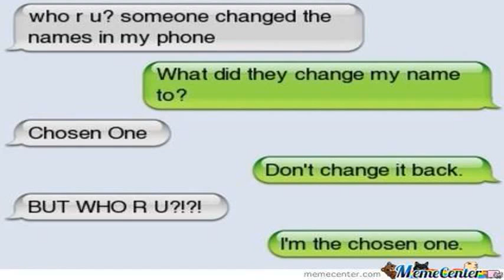Meme Center | Funniest Meme Center Video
Meme Center. Grind China and invite you to participate in in Changzhou (March 10) sincerely, Suzhou (March 11) Hold " Grind China's scientific and technological application technology seminar ". Theme of this seminar is " The application based on industry computer innovates ",Adopt the medias of product exhibition and thematic speech live, the trade trend is employed and the case is dissected in order to share with you, you will have an opportunity to discuss with the on-the-spot industry technologist deeply.

Grind China's science and technology to inherit all the time " Credible partner of industry platform " Idea,hope whether if you can't set up by one piece industry, innovate to employ to last platform this forum, strengthen the dialogue with cooperative partner, understand the particular application of all products in the solution in depth even more, make the more safe and more reliable, high solution of cost performance to measure for the customer.  Meme Center.